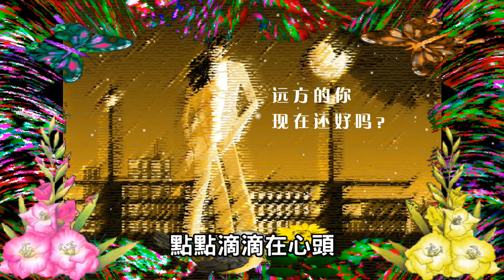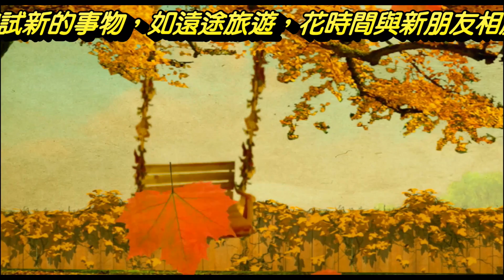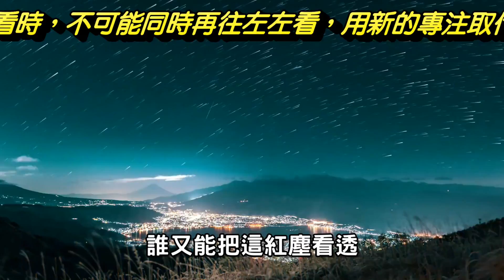醉相思-祈隆(超好聽的一首歌喔!! )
為何失戀那麼痛？別再說時間是最好的解藥！心理學家實證研究找出4招快速走出情傷。
觀賞本片請以全螢幕畫質調為1080p為佳。
歡迎轉傳分享!或轉發至其他社群網站分享。